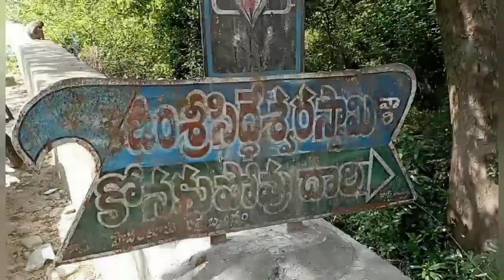సిద్ధేశ్వర కోన# జలపాతం.#,andhrapradesh #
siddheshwara kona jalapaatm